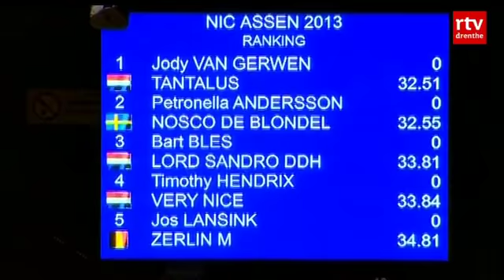Amazone Van Gerwen wint NIC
PAARDENSPORT - De Limburgse amazone Jody van Gerwen heeft zondag de Grote Prijs van Drenthe gewonnen.

De 21-jarige inwoonster van Limbricht was in de barrage met haar paard Tantalus vier honderdste van een seconde sneller dan de Zweedse Petronella Anderson met Nosco Blondel. De derde plaats was voor Bart Bles uit het Gelderse Babberich met zijn paard Lord Sandro.

Zestien combinaties deden mee aan de barrage waar geen enkele uit Drenthe bij was.